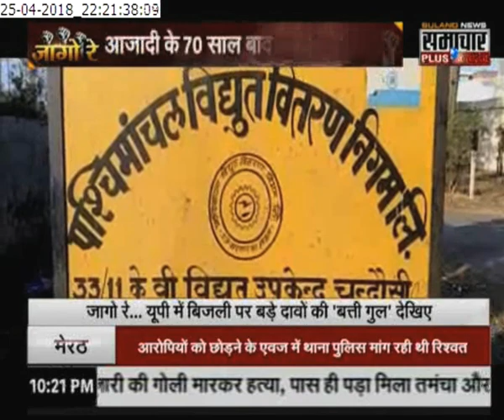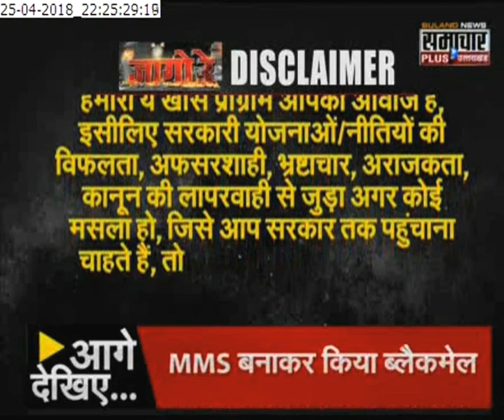जागो रे.. Brand New Series; यूपी में बिजली पर बड़े दावों की 'बत्ती गुल' देखिए